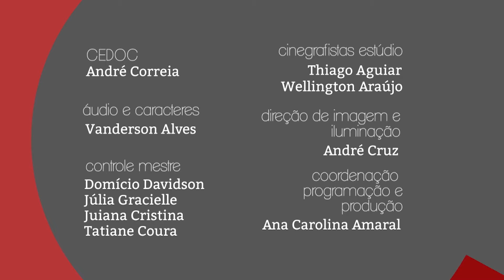Giro PUC TV - 03/05/2017 - Mayara Marys